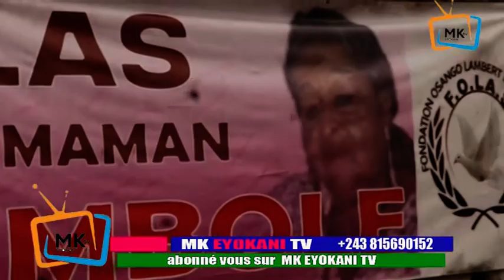BUTUMBA NA ENTERREMENT YA MAMA MBOLE MWASI YA LUTUMBA SIMARO, BA BENGANI BA NDEKO YA MOBALI NA MB@LI